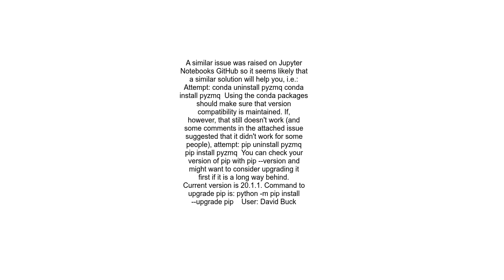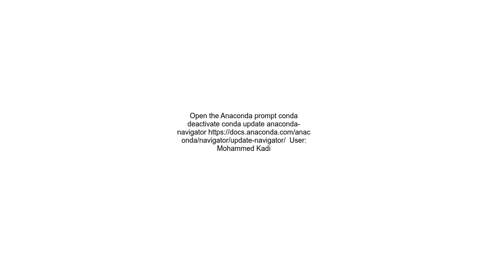Spyder is not launching from Anaconda Navigator, on Windows